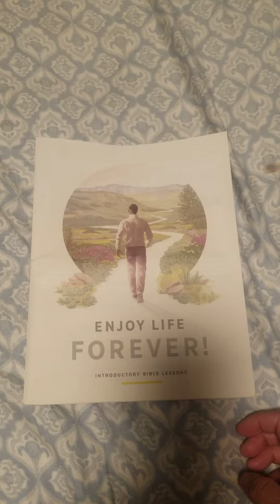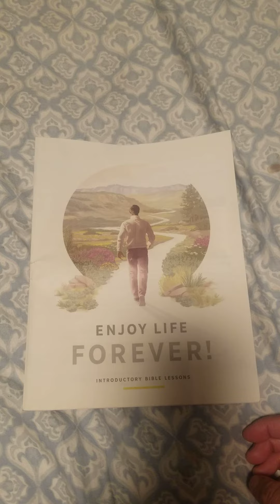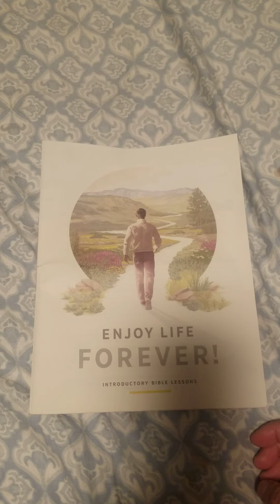Jehovah's Witnesses Magazine Enjoy Life Forever! ( Read Ecclesiastes 12 :10)